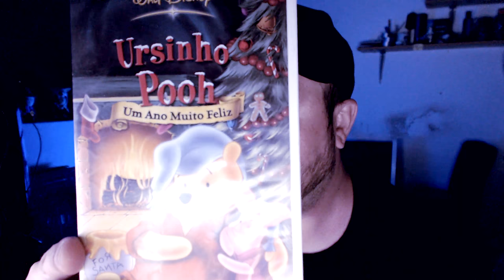Cateroide - Voltando com os videos e o Encontro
★ Cateroide @2007